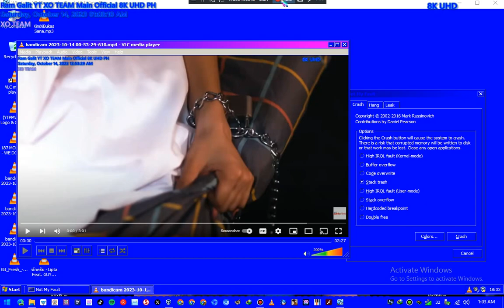Wish Ko Lang Screaming Has BSOD VM #420 Warning 18+